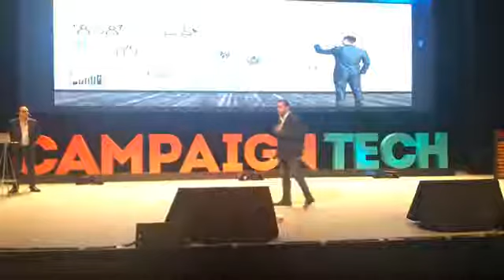Campaign Tech 2017 Armando León y Jorge Camarillo. Business Thinking.